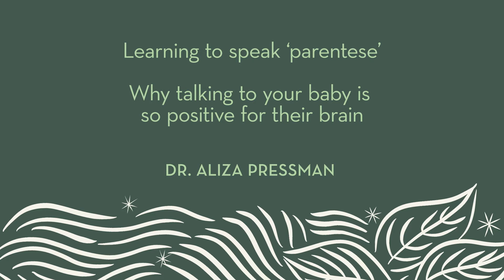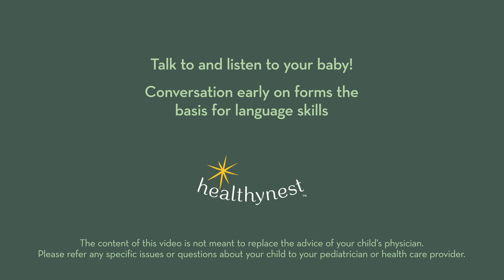Healthynest | Dr. Aliza Pressman | Learning to speak 'parentese'